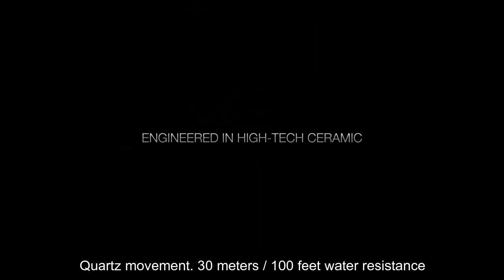Top 5 Rado Watches Men 2022 (Expensive best)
Hello Friends If you are looking for the Top 5 Rado Watches Men 2022 (Expensive best).You are in the right place.

20. Rado True Square

19. Rado Diamaster Grande Seconde Automatic Mens Watch R14129106

18.Rado Diamaster Power Reserve in plasma high-tech ceramic

17. Rado R14050103 Diamaster Two-Tone Automatic Mens Watch - Silver Dial

16. Rado DiaMaster Automatic Diamond Black Dial Ladies Watch R14043717

15.Rado DiaMaster Petite Seconde COSC in plasma high-tech ceramic

14. Rado HyperChrome 1616 Automatic Blue Dial Men's Watch R32171205

13.Rado HyperChrome Captain Cook in high-tech ceramic

12.RADO D-Star 200 Automatic

11. Rado D-Star Automatic Black Dial Black Leather Mens Watch R15556155

10.Rado True Automatic Open Heart in high-tech ceramic

09. Rado Men's R30929712 Centrix Jubile Gold Plated Stainless Steel Bracelet Watch

08. RADO Centrix - R30179105

07.RADO True Phospho - BIG GAME

06. Rado Hyperchrome Grey Dial Ceramic Chrono Automatic Male Watch R32276112

05. Rado Hyperchrome Skeleton Automatic Chronograph in high-tech ceramic - Limited edition

04.Rado True Automatic Open Heart

03. Rado True Thinline Green Dial Men's Watch R27264312

02. Rado DiaMaster Black Dial Automatic Men's Ceramic Watch R14805162

01.Rado Captain Cook High-Tech Ceramic